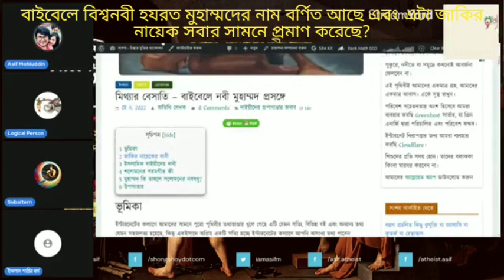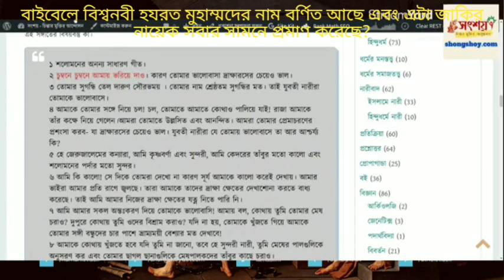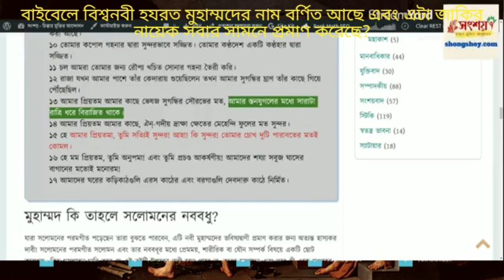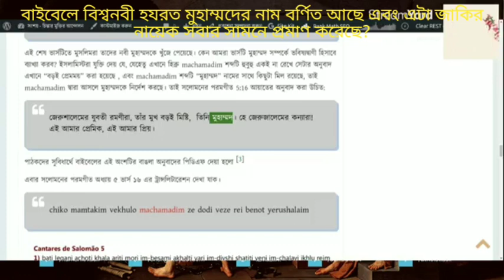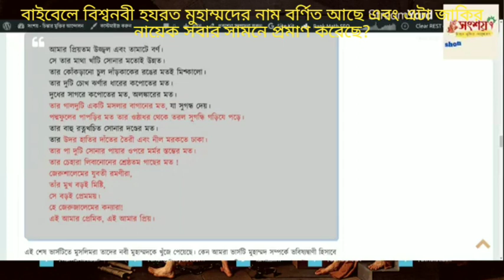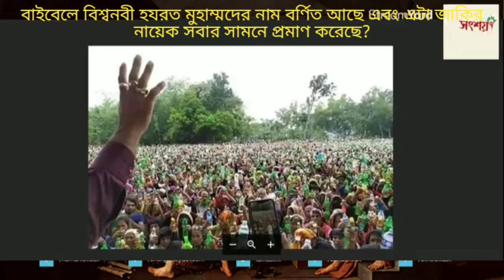জাকির নায়েক তো সবার সামনে প্রমাণ করেছে যে বেদ এবং বাইবেলে নবী মুহাম্মদের নাম বর্ণিত আছে?